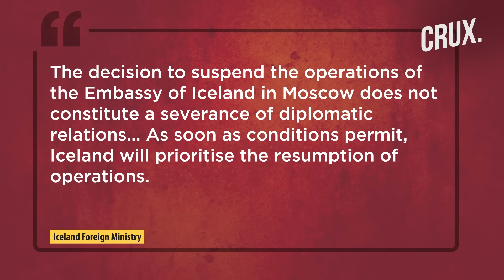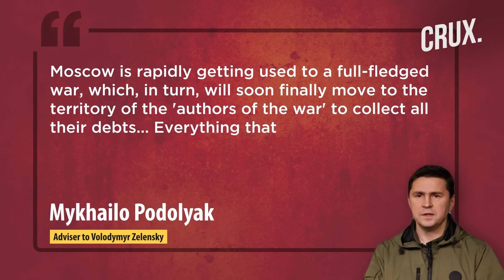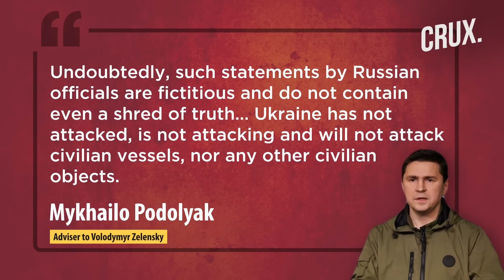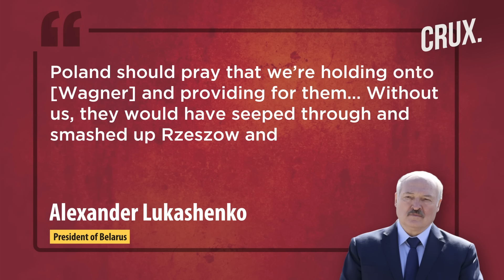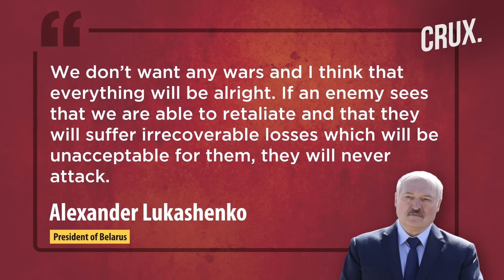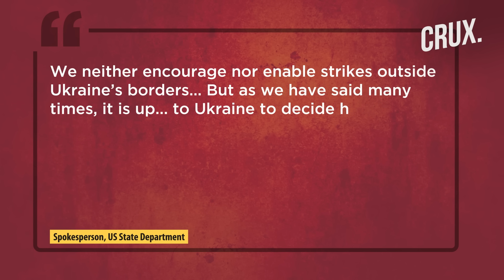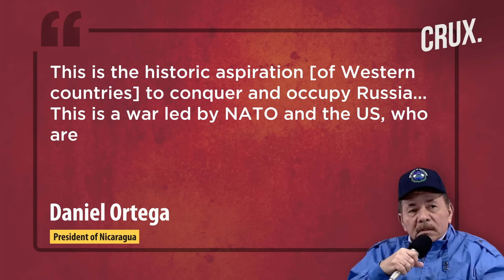Ukraine Warns Of "More War" After Moscow Attack, Russia Draws 9/11 Comparison, Drone Shot In Crimea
A drone was shot down in the Kara-Koba area of Sevastopol, the home of Russia’s Black Sea Fleet, in occupied Crimea on August 1. Iceland has become the first European country to close its embassy in Russia after relations slumped to an “all-time low”. Hours after saying Ukrainian drones attacked Russian warships, Moscow says Kyiv targeted civilian vessels escorted by the navy. Belarusian President has claimed that Wagner fighters would have “smashed up” Polish cities without his intervention. Meanwhile, Nicaraguan President Daniel Ortega thinks NATO is participating in the conflict in Ukraine and aspires to "conquer and occupy" Russia.

Video: AP/AFP/Reuters/Twitter

0:00 - Introduction
0:52 - Russia Downs Drone in Crimea, Ukraine Foils Sabotage in Chernihiv
2:26 - Kyiv Denies Striking Civilian Vessels in Black Sea
3:50 - “poland Should Thank Me for Keeping Wagner in Check”
6:06 - Us Says 'we Don't Encourage Drone Strikes on Moscow'
6:50 - Kremlin Compares Moscow Attack to 9/11 Attacks
7:50 - "Nato Seeks to Conquer, Occupy Russia"

n18oc_world      n18oc_crux